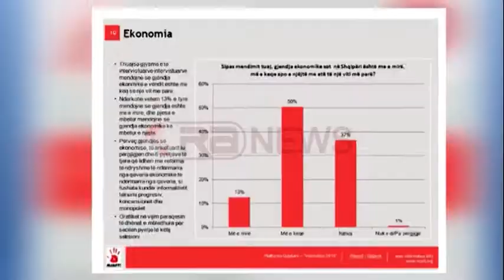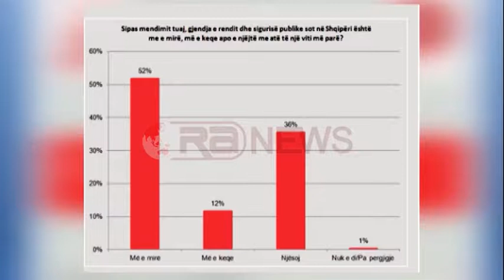Sondazhi i “Mjaft”, Vlerësohet në përkeqësim situata ekonomike, përmirësim rendi dhe siguria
Gjysma e qytetarëve të pyetur nga “Mjaft” në sondazhin “Votëmatësi 2015” e vlerësojnë të përkeqësuar situatën ekonomike kundrejt një viti më parë, ndërsa konstatojnë përmirësim për rendin dhe sigurinë. Përsa i përket arsimit, shëndetësisë dhe mirëqënies sociale, situata vlerësohet e pandryshuar.